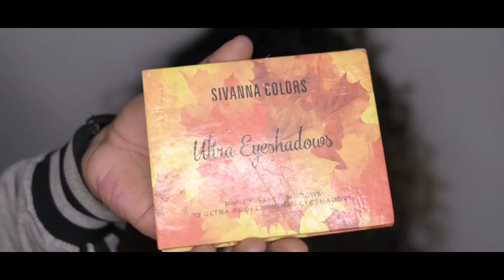Nude Artistic Makeup Look | Y2K, bbno$ - lalala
Makeup Tutorial for Innovative  Nude Artistic Makeup Look
Products: Mixify : Face serum
synaa beauty : liner, kajal
Mac : Studio Fix Foundation
                  kryolan : color correcter, highlight.
                  maybelline : foundation, mascara
                  morphe : morphe x james charles artistry pallate - eye, contour,
                                   highlighter, eye brows
                  lakme : loose powder
                  gala : eye lash
                  Matte Me : lipstick
                  hair spray : gatsby
Makeup : Jeet Nayak
Model : Ree Mukherjee
Cinematography & Edit : Soubik Debnath
song : Y2K, bbno$ - lalala